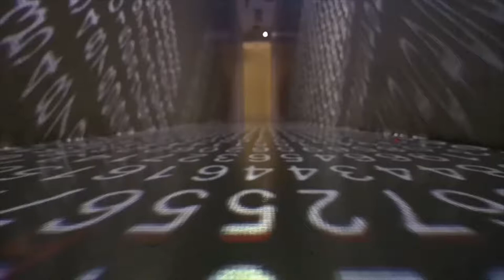It will be ok - LiQWYD [Copyright Free Music]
Best vlog copyright free music.Non Copyrighted, Royalty free music that is free to use in your youtube videos

We upload new song daily

🎵 Track Info:

Title: It will be ok by LiQWYD